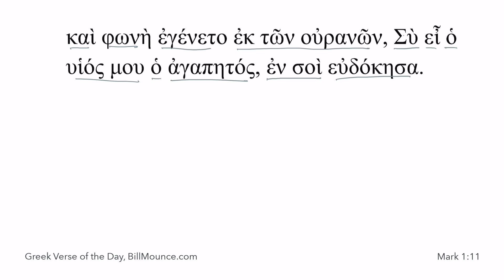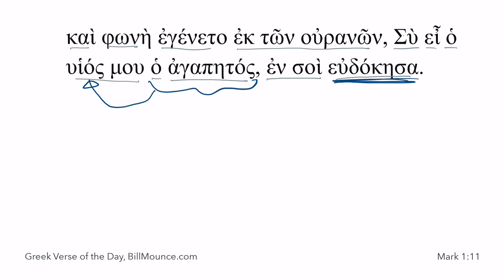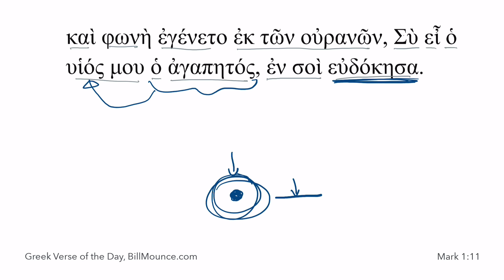Mark 1:11 - GVOTD